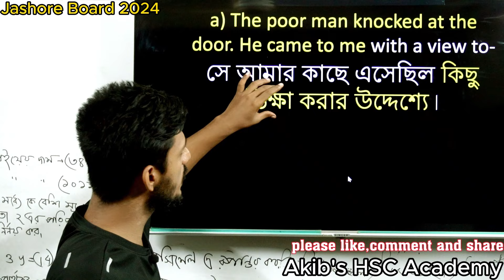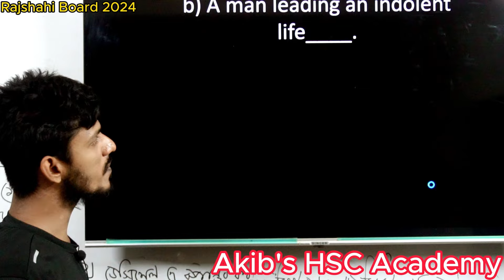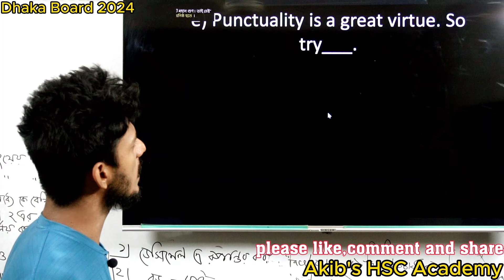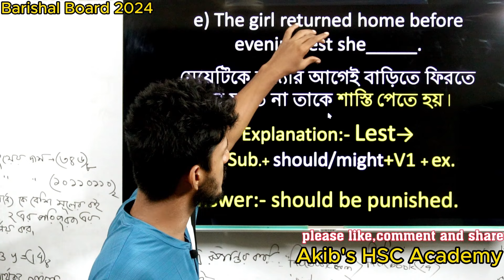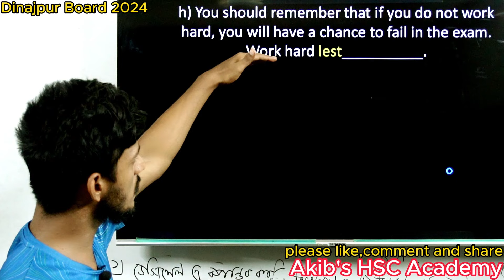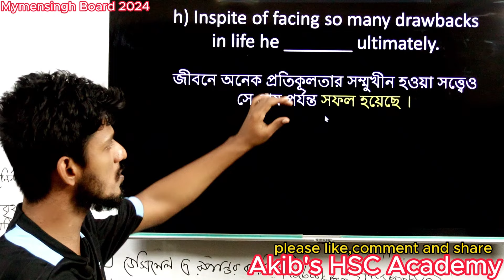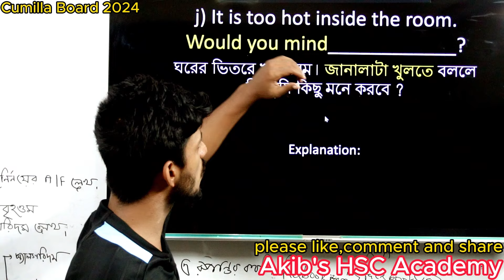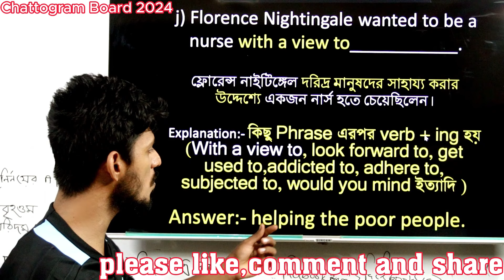HSC Completing Sentence All Boards of 2024 (সকল বোর্ড ২০২৪)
completing sentence practicecompleting sentence board question practicessc completing sentencecompleting sentence dhaka board 2023